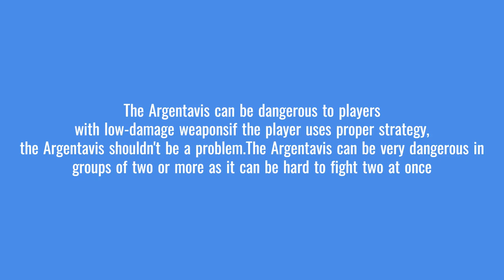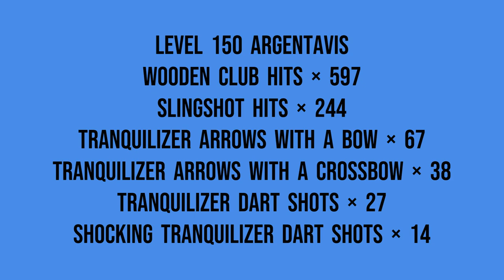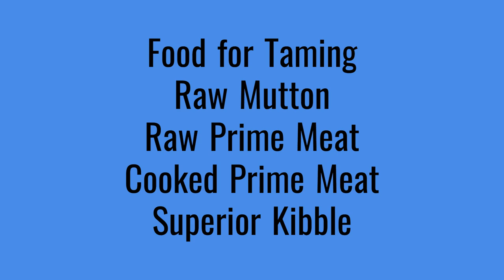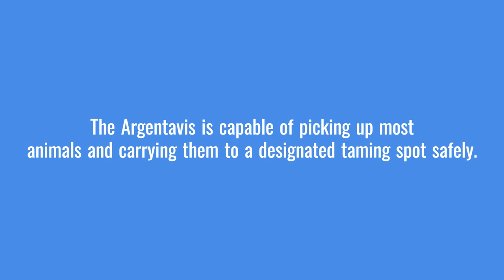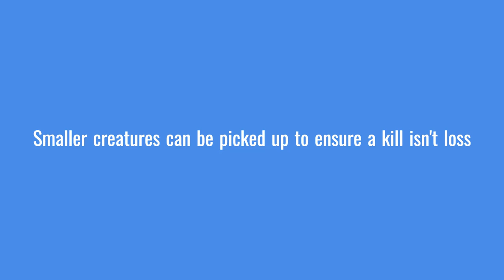ARGENTAVIS TAMING Tips And Trapping!ARK Survival Evolved